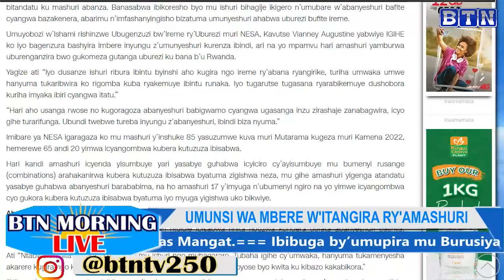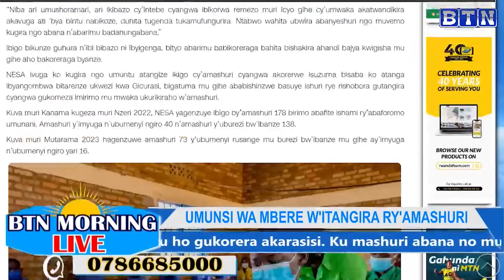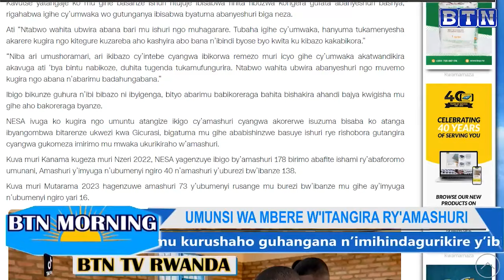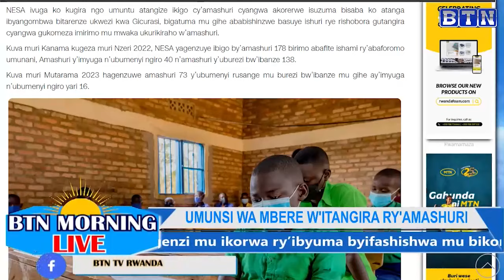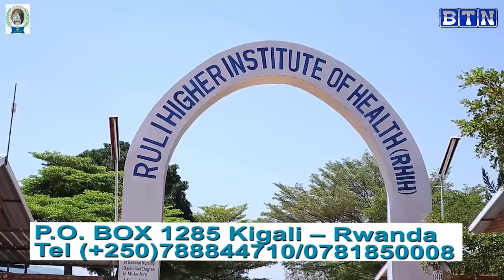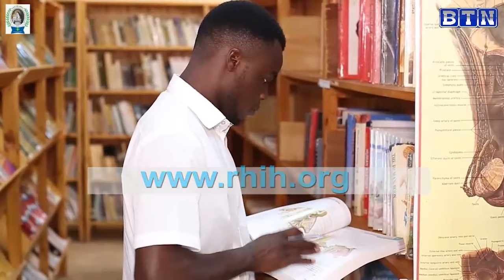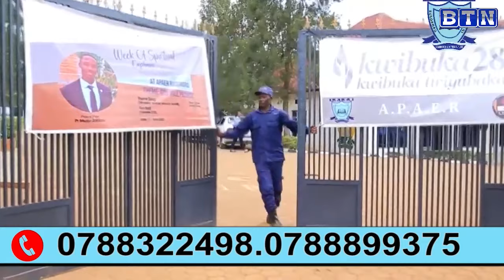btnmorninglive: ITANGIRA RY'AMASHURI